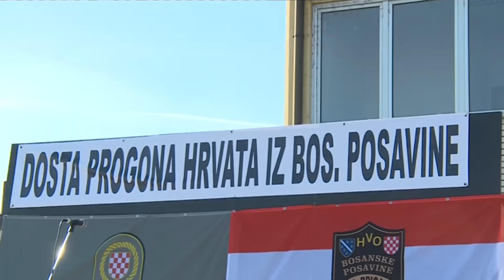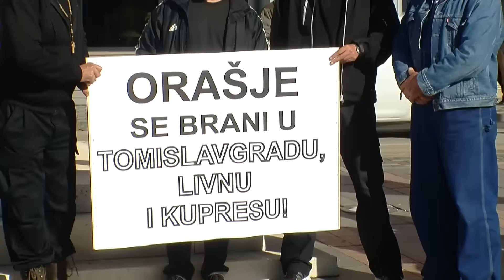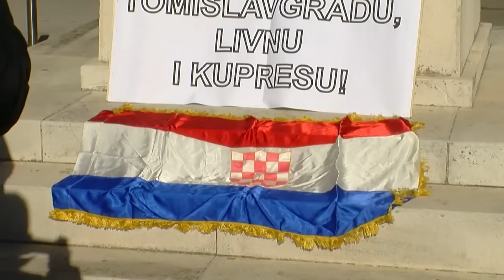NAŠA TV | PROSVJEDI U ORAŠJU I LIVNU ZBOG UHIĆENJA BRANITELJA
Novinarka: Marlena Trlin

Zbog uhićenja desetorice branitelja HVO-a s područja Bosanske Posavine. osumnjičenih za ratni zločin, branitelji se ne smiruju. U petak su prosvjedovali u Livnu i Orašju.